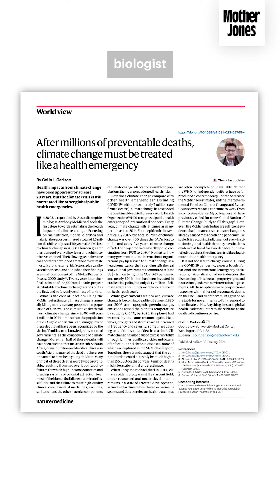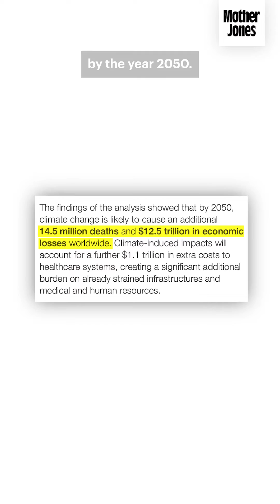An Incomplete List of Earth's 2024 Climate Disasters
The earth is already breaking all sorts of records this year, and they’re not good ones.

California’s historic rainfall pours down the coast, and residents face over 300 mudslides on top of widespread flash flooding. At the peak of the storm, over 800,000 lost power. Just weeks before, snowfall across the US shattered expectations. In Nashville, residents got their yearly average of snow in less than a day.

And that’s just the tip of the (quickly melting) iceberg.

Since the start of 2024, countless scientific studies have been published with big repercussions for our understanding of climate change and weather events. Mother Jones Editorial Fellow Henry Carnell read through as many as he could and has rounded up some of the most telling.